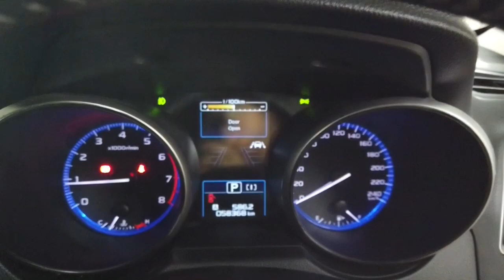2019 Subaru Outback Ryde, Sydney, New South Wales, Top Ryde, Australia 287053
Used 2019 Subaru Outback  available in Ryde, New South Wales at North Shore Mitsubishi.

Huntermotive
603 Victoria Road